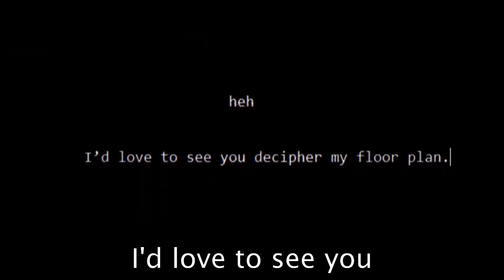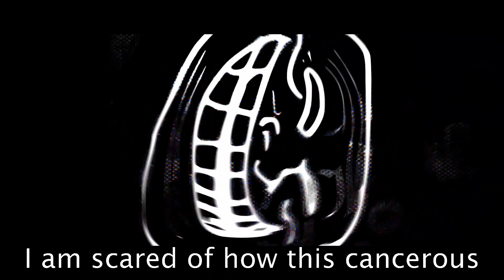Whiteface vs Trollface. rap battle. by fightmarker.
troll face trollface vs imscared white face whiteface
two forces of complete destruction go against each other verbally
who will survive? the answer is no one.

run.

trollface is a rage comic meme image of a character wearing a mischievous smile, used to symbolize internet trolls and internet trolling. it is one of the oldest and most widely known rage comic faces.

white face is the main antagonist of the game imscared. it is known to take on various other forms, such as her, the creator of the game himself, and the player.

Writers: Fightmarker, and ColeDaCole
Subtitles by: ColeDaCole
Outro by Stark Media
Trollface mouths drawn by CCRB
TN made by Rabi
Whiteface's Mom by 01Tyler10
Lip Syncing by Nekomancer
Beat by 2Deep
Mixed by Fightmarker